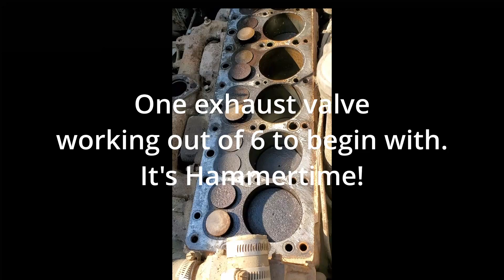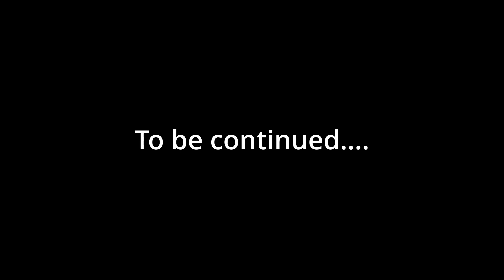M37 part 1 loading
Dodge M37 Power Wagon loading and first start.